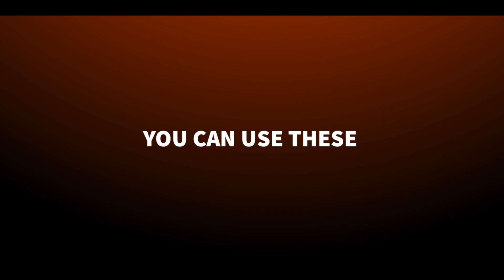My Favourite Best No Copyright Songs ❤️🔥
In This I have Covered My favourite Best No Copyright Songs for Youtube Videos you ca use any of these songs without copyright in your videos